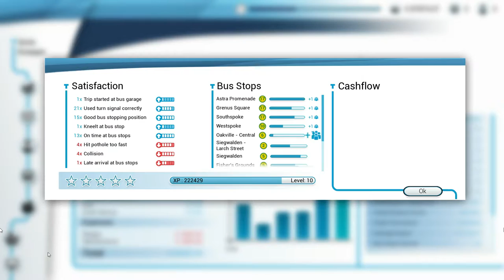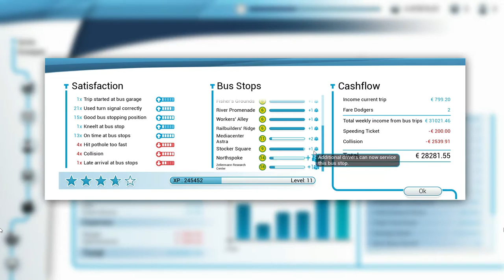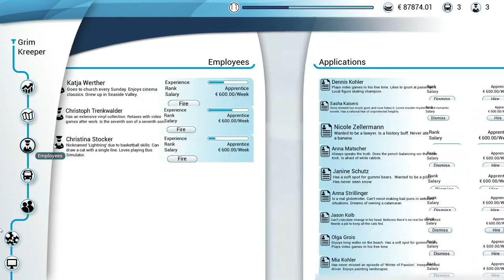THE BUSES CAN DANCE!?!?!? | Bus Simulator 18 #4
I encounter the most absurd glitch in the history of man kind, and have bad  luck.
                                                             ~Music~
* Greaser - TrackTribe
* Modern Attempt - TrackTribe
* Ode to Joy - Cooper Cannel
                                                          ~Chapters~
Eventful intro: 0:00
Super-duper experienced bus driver: 0:20
Lag Mania: 5:00
T H E  B U S E S  C A N  D A N C E ! ? ! ? ! ? ! ?:6:06
Super-duper experienced bus driver: 6:46
Thanks for taking the time to watch  my video!: 30:10
                                                  ~The Useless Stuffs~